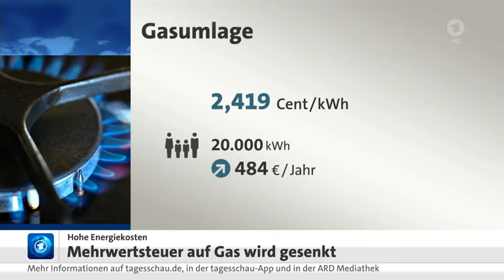Entlastungspaket für Gas-Versorger angekündigt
Hohe Energiekosten: Mehrwertsteuer auf Gas wird gesenkt
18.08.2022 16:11